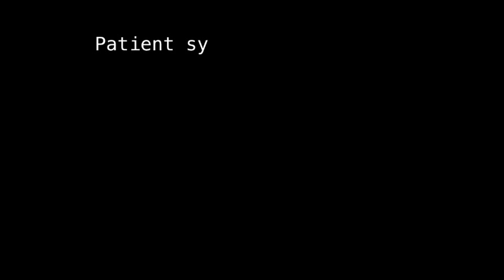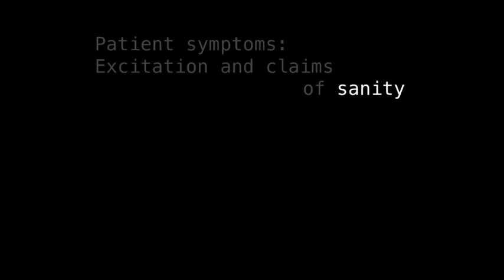The Insanity of Mary Girard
A trailer for Starkville High School's competitive production of The Insanty of Mary Girard.

The background music is Lux Aurumque, composed by Eric Whitacre and performed by the Dale Warland Singers.